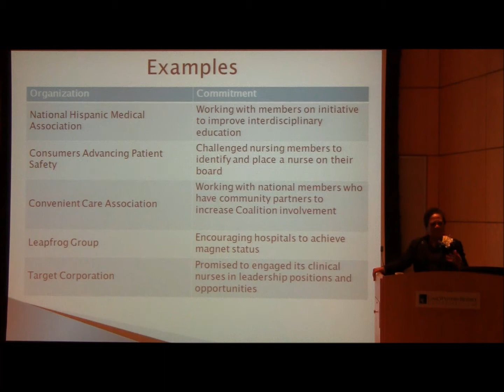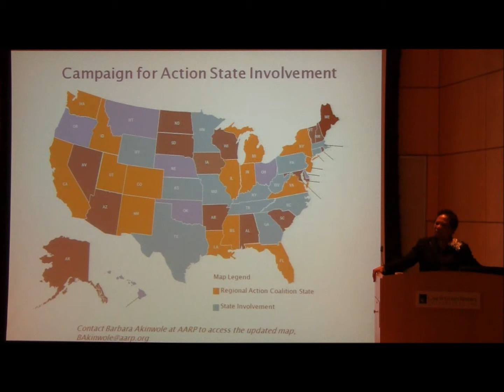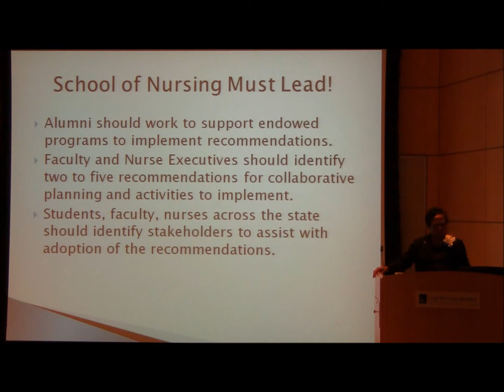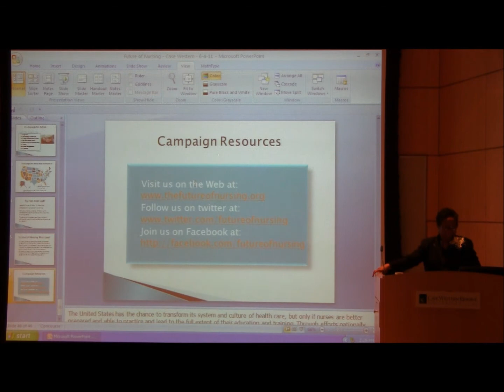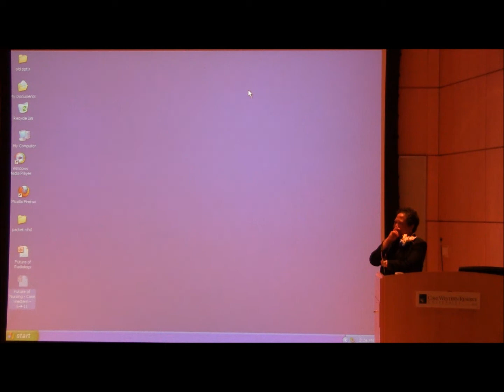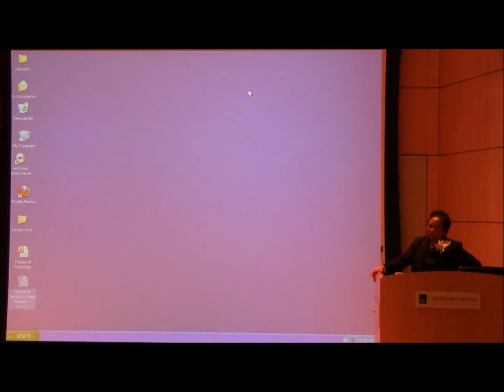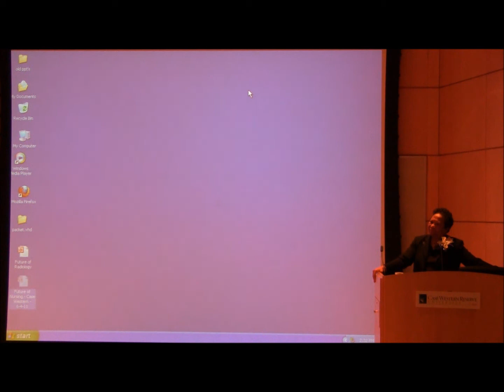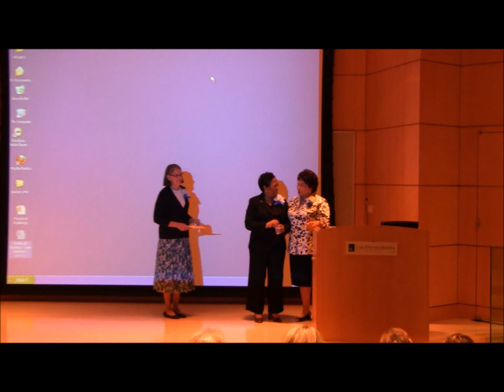2011 Schlotfeldt Lecture (Part 4)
Dr. Linda Burnes Bolton completes the 2011 Schlotfeldt Lecture, "The Future of Nursing: Human Caring for All," on June 4, 2011.